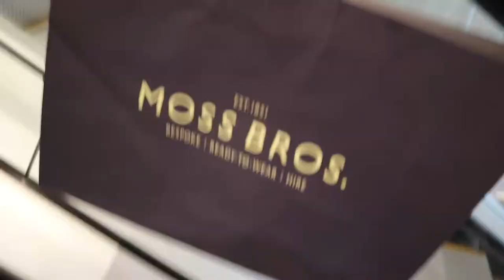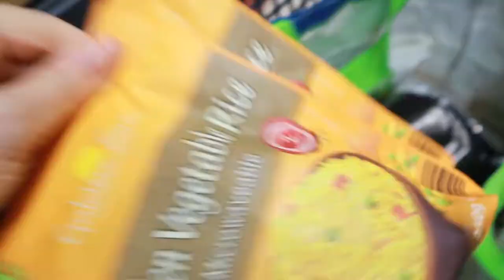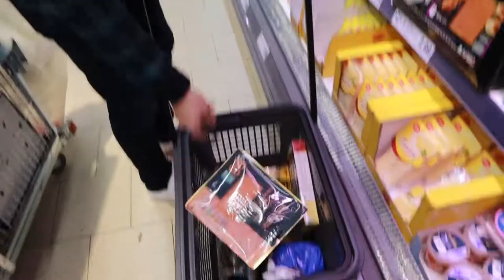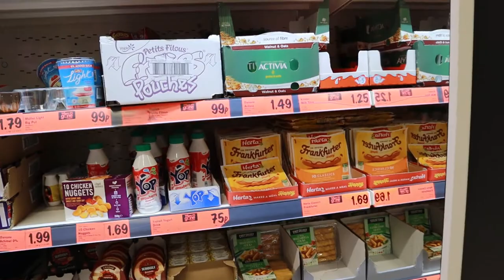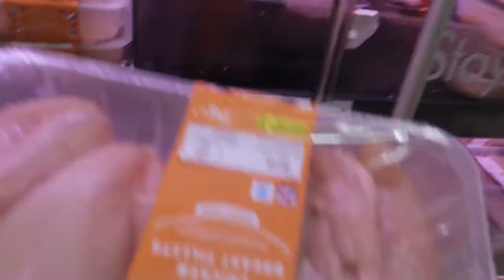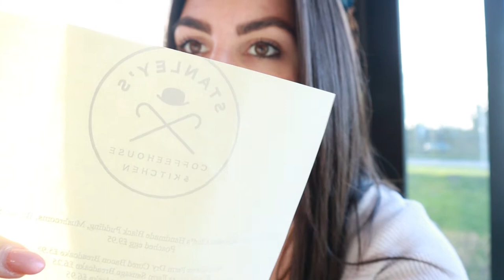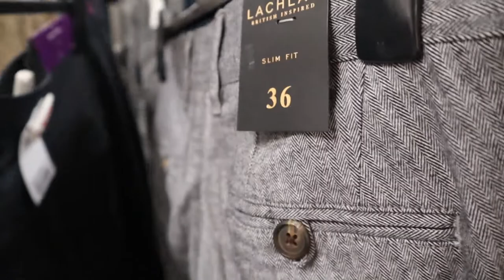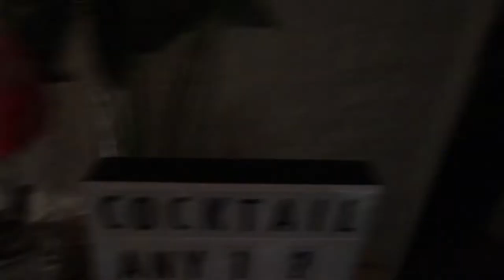WEDDING VLOG | COME SUIT SHOPPING WITH US | GROCERY SHOPPING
We had so much fun trying to sort out James' suits for him and his groomsmen! Hopefully we'll have more wedding vlogs coming up soon for you all!

Catch up on the podcast before the relaunch in March!

Teknifit: Save 15% on all products using code CHOICE15